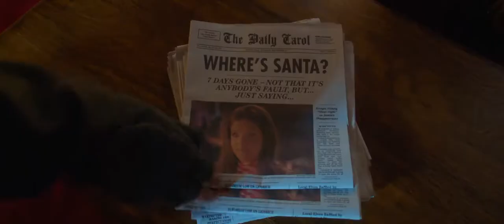Noelle - Official Trailer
In Disney+’s holiday comedy “Noelle,” Kris Kringle’s daughter is full of Christmas spirit and holiday fun, but wishes she could do something “important” like her beloved brother Nick, who will take over from their father this Christmas. When Nick is about to crumble like a gingerbread cookie from all the pressure, Noelle suggests he take a break and get away…but when he doesn’t return, Noelle must find her brother and bring him back in time to save Christmas.